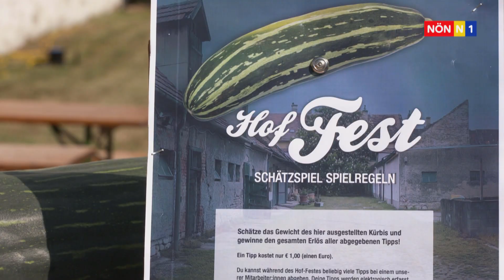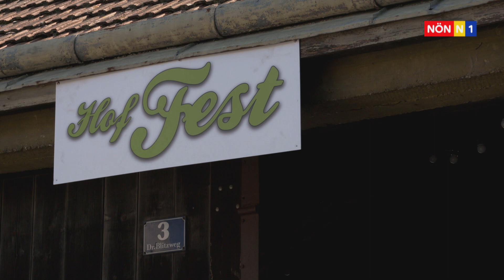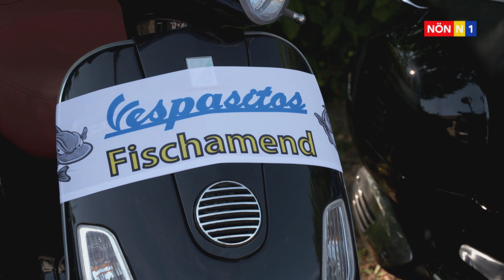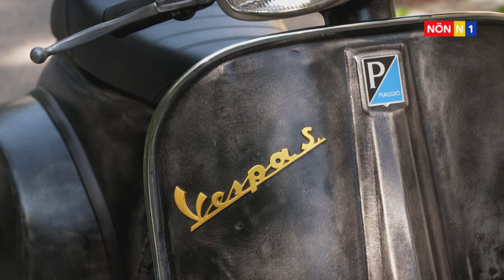Hof-Fest in Fischamend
Der Faschingsverein Fischamend unter der Leitung von Obmann Thomas Simandl veranstaltete zum ersten Mal das sogenannte Hoffest an der Fischapromemade. An 3 Tagen bot man abwechslungsreiches Programm. Unter anderem eine Ausfahrt des neu gegründeten Vespaverein.